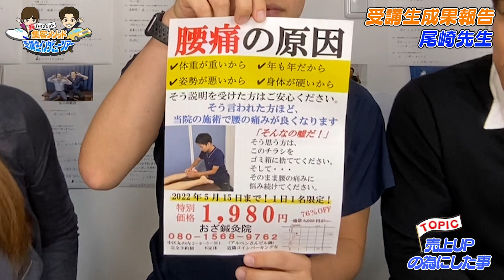【愛知】鍼灸治療でも集客可能！26歳で100万達成の鍼灸師